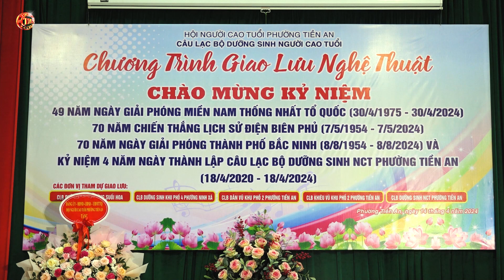CLB Dưỡng sinh NCT Tiền An Bắc Ninh - Màn nhảy dân vũ chúc mừng sinh nhật bá đạo nhất